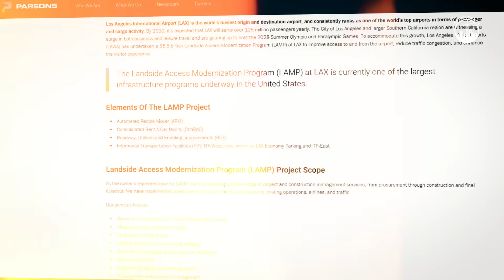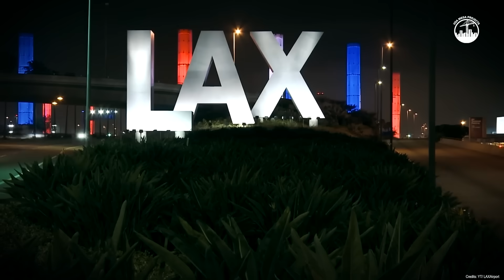LAX Is Running Out of Time: Inside the $14B Rebuild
LAX is facing one of the toughest construction deadlines in its history. This video takes you inside the massive $14 billion modernization program transforming Los Angeles International Airport, including the new Automated People Mover, rebuilt terminals, expanded concourses, roadway upgrades, and the huge ConRAC rental car facility. With millions of passengers relying on LAX every year and global events approaching, the airport is in a race against time to finish its largest infrastructure overhaul ever.

This documentary explores the engineering challenges, construction milestones, and the pressure to complete LAX’s $14B rebuild before the world arrives.

00:00 Why LAX Is One of the World’s Most Chaotic Airports
01:10 The History Behind LAX’s Overload Problems
02:23 Inside LAX’s $14B Modernization Project
03:20 LAX’s New Automated People Mover Explained
04:49 Major Terminal Upgrades at LAX (T1–T6 & TBIT)
06:44 ConRAC, Metro Link & New Transport Hubs
08:13 Will LAX Be Ready for 2026 and 2028?
09:14 The Future of LAX After the Rebuild